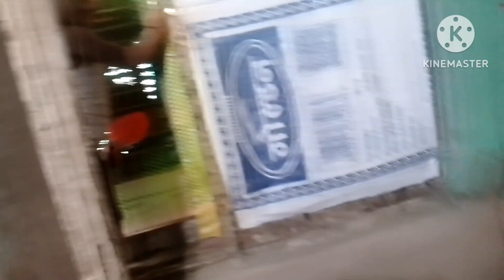🌹Kairav🌹 ne banaya Apni ♥️Mamma♥️ ka blog ||@cuteboyofficial2094